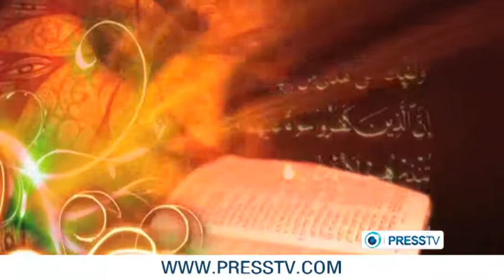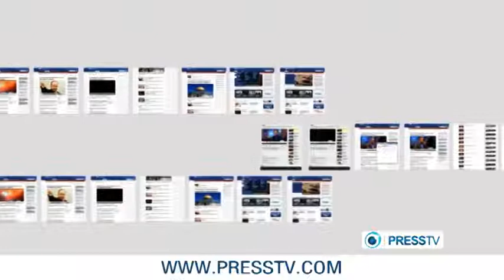ISLAM AND LIFE : " What is the purpose of fasting in Ramadan? " 04/07/2013